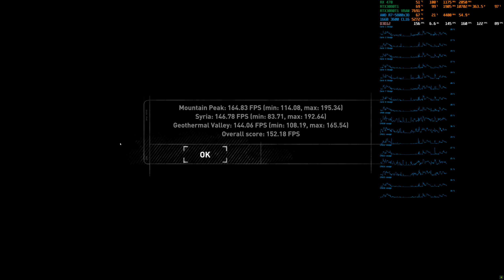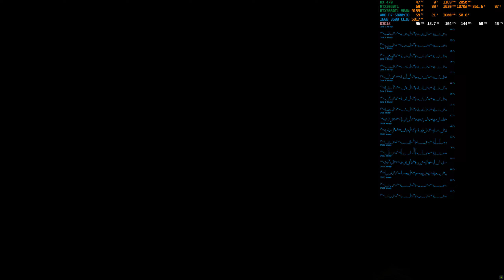Rise of the Tomb Raider 2022 AMD R7-5800X3D & RTX3080Ti Benchmark [4K]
System:
Windows 11
Motherboard: Asus Prime B550 Plus
CPU: AMD R7-5800x3D
GPU: RTX3080Ti (PCIe 4.0x16) & RX470 (Not Used)
RAM: 16GB CL16 3600MHz (G.Skill.RipJaws) FLCK 1800MHz
Monitor's: DELL S2721DGF 165Hz G.Sync (RTX3080Ti) & SE2717H/HX (RX470)